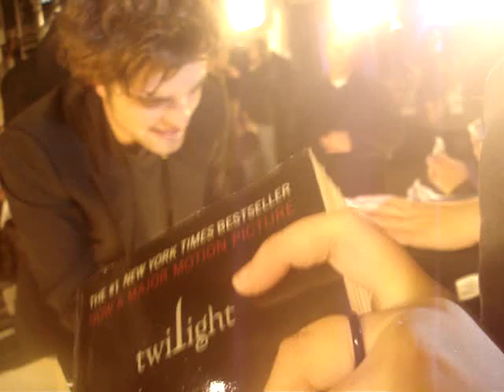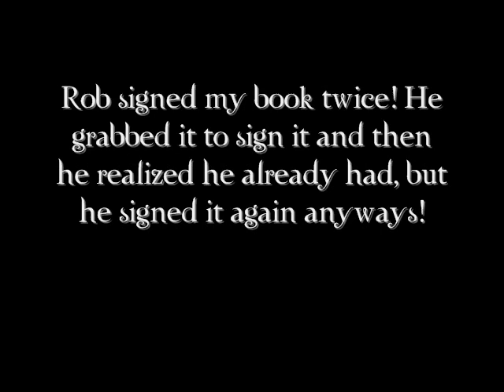Twilight cast Live@Much - meeting Rob, Kristen, Nikki + Rachelle 11/15/08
Meeting the Twilight cast members at MuchMusic's Twilight Live@Much event. We skipped school for the wristbands. Slept overnight to get front row in the outside audience. It rained the entire time, and we got no sleep. We had to stand 10 hours in a row in our spots before the show started. My knees were shaking by the time Robert Pattinson came and I got his autograph. It was nuts. Completely insane. I've been to many rock concerts, and I still have never heard such screaming.